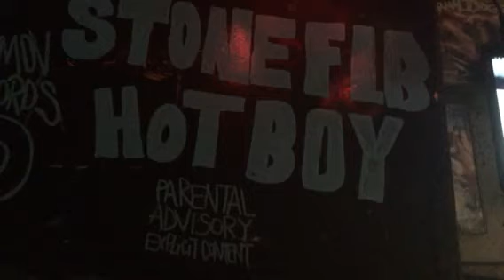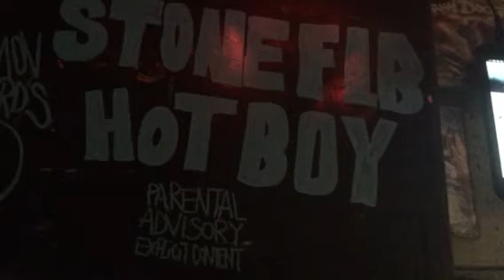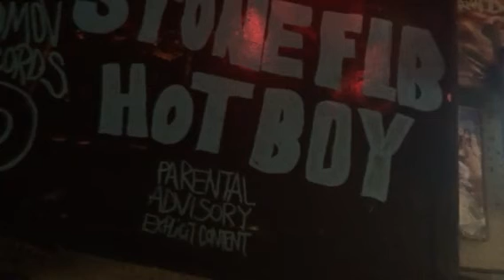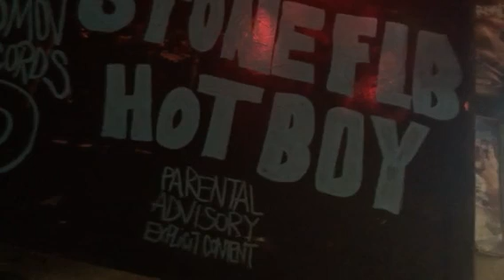Stone flb - what's really good ( official audio ) hip hop 2019 New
Stone flb Hip hop music parental advisory